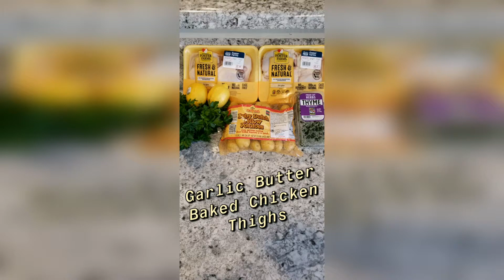Garlic Butter Chicken Thighs